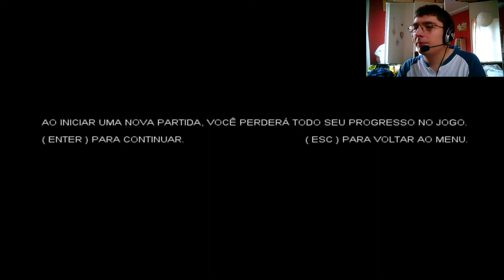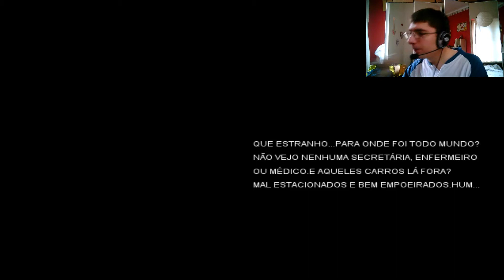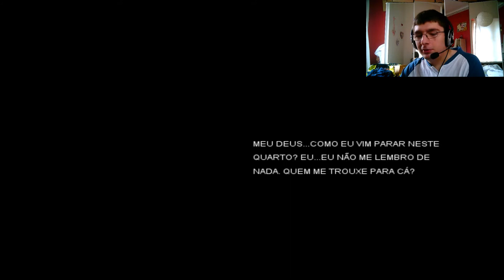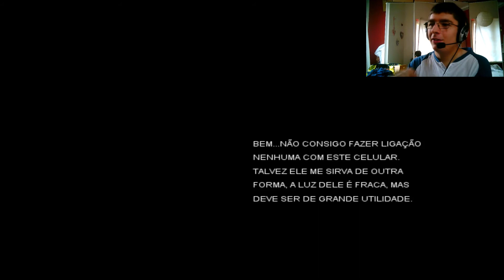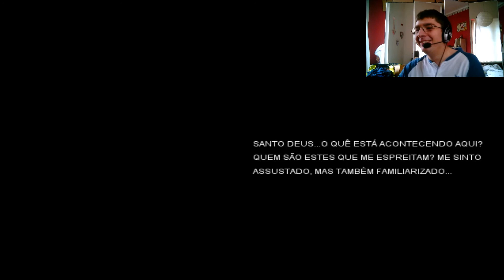Let´s Horror Insanity (Grusel mit Facecam)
Insanity / Kommentar von Thomas

WorldGameplay bei Facebook, Skype & Steam:

Oder auch bei Youtube abbonieren!
Skype: WorldGameplay
Steam: WorldGameplay